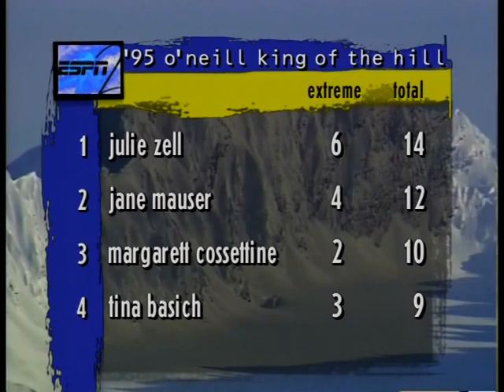X Games 1995 | FIrst Extreme Games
The 1995 O'Neill King of the Hill was one of the first snowboard competitions around during the mid-1990s. This is a vintage snowboard film produced by JSP Broadcast, Inc of Denver, Colorado. This is not the x games of 1995. We are just foolin. Sorry.